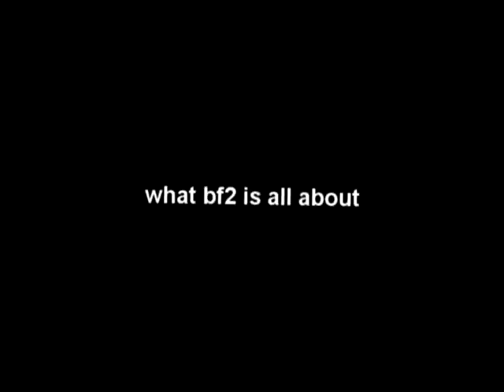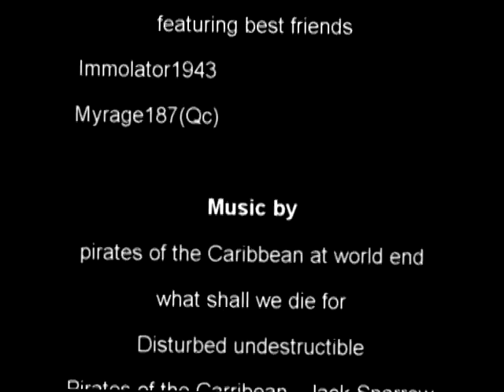Battlefield2 Balrock667 The Indestructible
bf2 movie